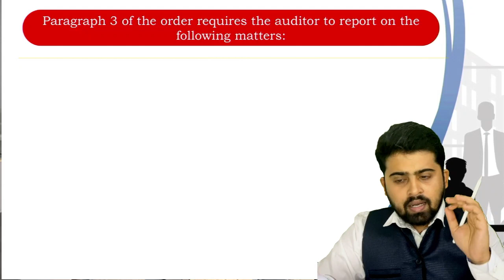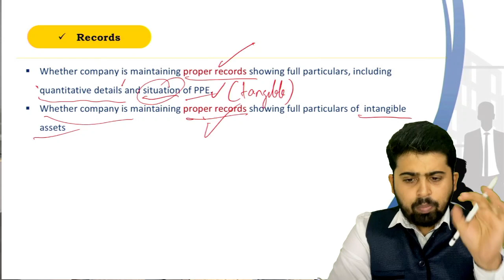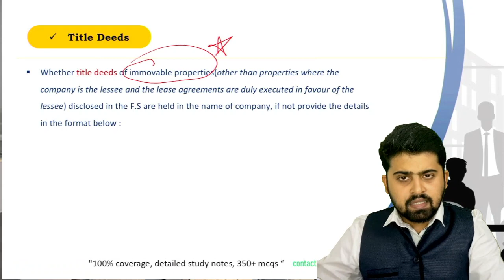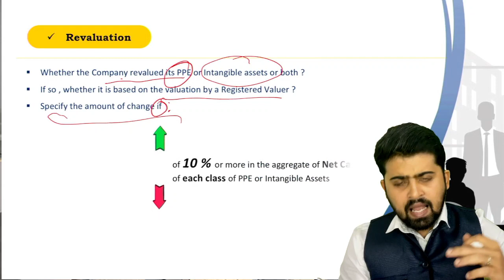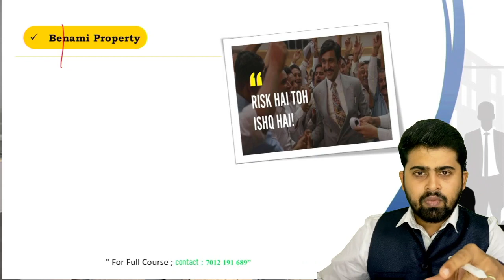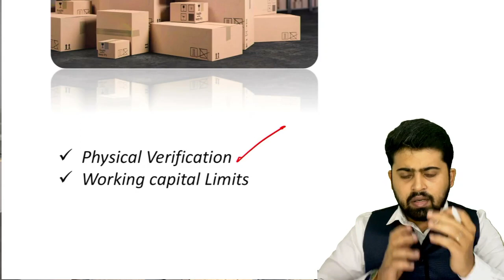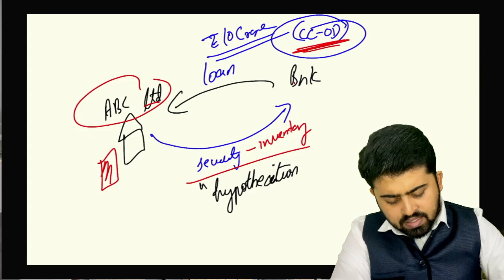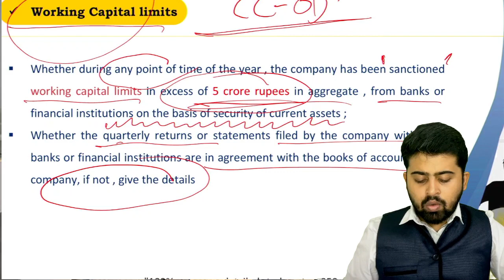CA INTER AUDITING in Malayalam . CARO 2020 (PART 2) for - May'22 Exams - Nithyan Sethumadhavan